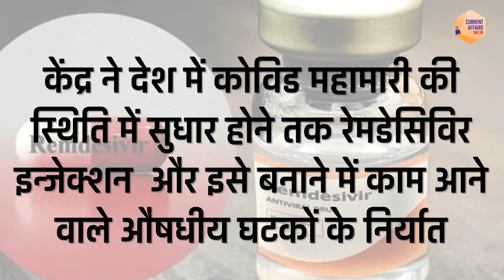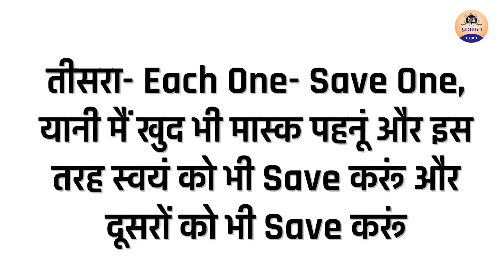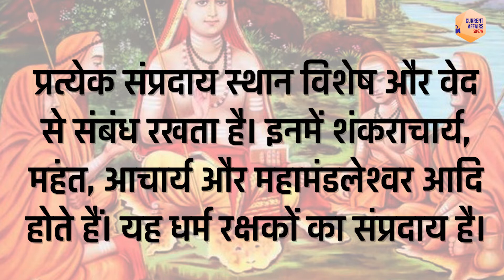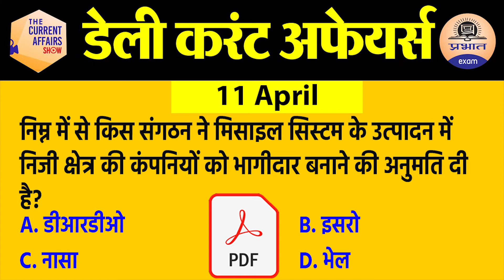13 April Current Affairs in Hindi | Current Affairs Today | Daily Current Affairs Show | Exam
current affairs today | prabhat exam current affairs | current affairs 2021 in Hindi

PRABHAT EXAM
prabhatexam

PRABHAT EXAM
prabhatexam